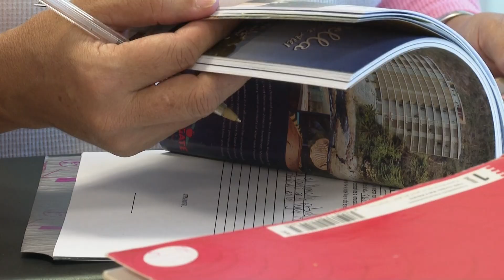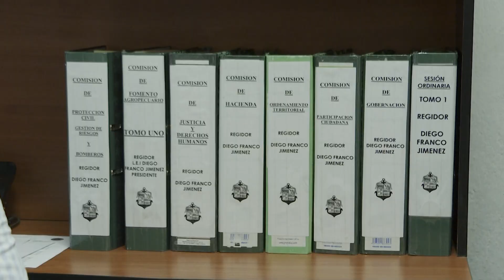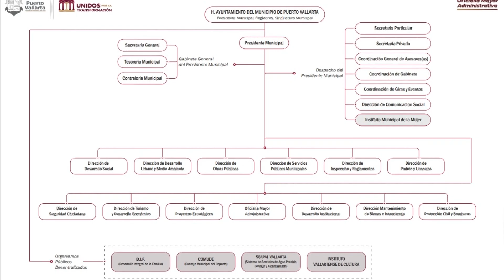Sin paridad el Ayuntamiento: solo 4 mujeres en 22 direcciones | CPS Noticias Puerto Vallarta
👨‍⚖️Regidora Guadalupe Guerrero Carvajal, presidenta de la Comisión de Igualdad de Género y Desarrollo Integral, busca promover la iniciativa 3 de 3, para lograr paridad en direcciones del gabinete.👩‍⚖️